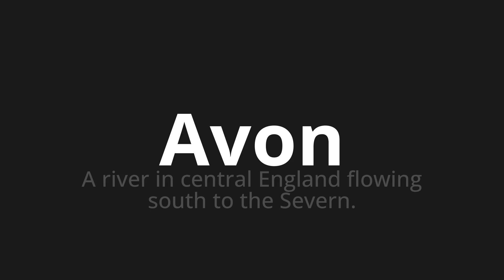How to pronounce Avon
Master the Pronunciation of 'Avon' - which means : A river in central England flowing south to the Severn. 📝 with @PPrononciation 🎓🗣️ - [Your Guide to English]